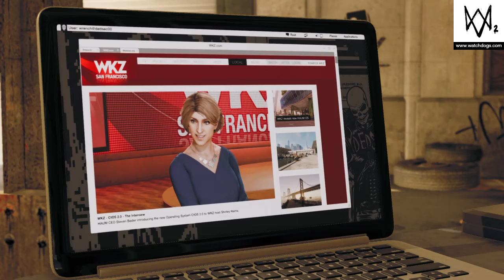Watch Dogs 2 Gameplay part 7